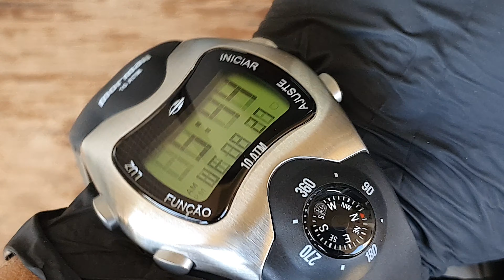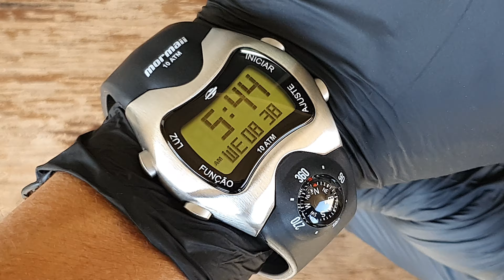Relógio Mormaii Masculino Thunder Prata Mo1324ab/1p Bussola - ALTARELOJOARIA APRESENTA